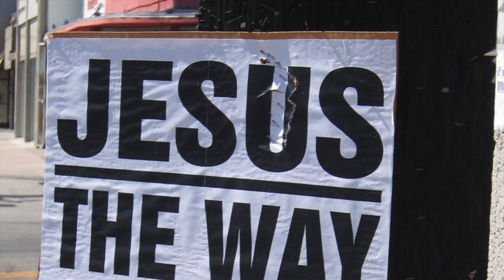Christopher Sone Franklin • Save My Soul 🇧🇷 Jesus Worship DJs Mix • 100 🔥 Christian • Rap • EDM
Christopher Sone Franklin - Save My Soul (Kingdom Squad Remix)